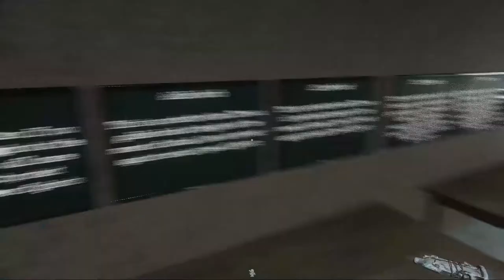Ghost watchers I nearly had a heart attack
Hey guys hope you’re all well got a crazy one here me and Hypernova Jumped on this amazing scary Game￼ Hopefully you will like this and thank you for your time I appreciate it have a blessed day￼